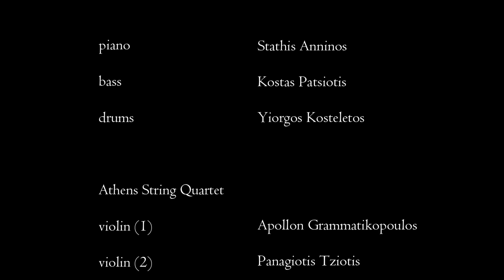Stathis Anninos Septet - WAVES from 'Un-Silent Place', Live at BLACKBOX Jazz Festival 2024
Stathis Anninos is a pianist, arranger, composer and teacher of piano, modern theory and free improvisation. He has appeared at festivals and concert halls in Greece and abroad, collaborated with recognized musical ensembles and collaborated with well-known composers and musicians. In 2021, his first personal album “Anthology” was released.

At the BlackBox Show he presented us "Un-Silent place", a Crossover work for Jazz Piano Trio and String Quartet. The Un-Silent place is a place of coexistence of different musical influences, with unpredictable and interesting admixtures that crystallize into a diverse but solid personal sound. The music of Stathis Anninos combines the rich timbres and lyricism of the strings with the dynamism of a piano trio, crossing the boundaries of musical genres, from classical music to jazz with strong elements of improvisation. The cinematic and narrative atmosphere that distinguishes his music encourages the listener to reconstruct his own images and let himself go on an adventurous sonic journey.

Piano Trio
Stathis Anninos: piano, keyboard, composition, orchestration
Kostas Patsiotis: acoustic bass
Giorgos Kosteletos: drums

Athens String Quartet:
Apollon Grammatikopoulos (violin)
Panagiotis Tziotis (violin)
Angeliki Giannaki (viola)
Isidoros Sideris (cello)

Live @BLACKBOX JAZZ MUSIC FESTIVAL, 11th of February 2024
Venue: Literary Society Parnassos, Athens